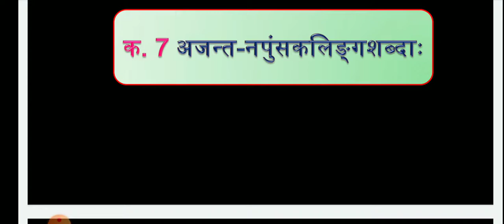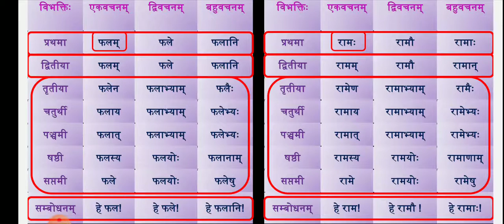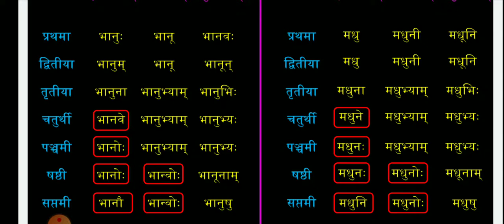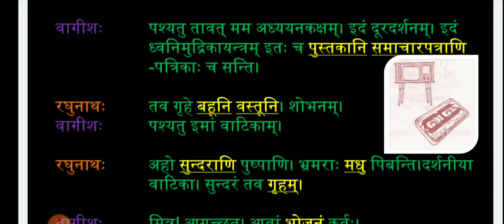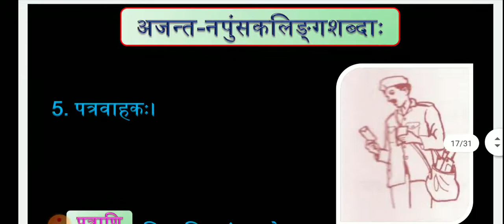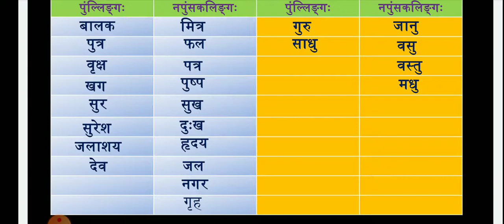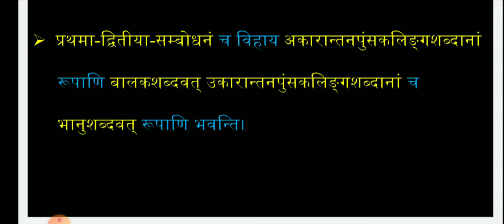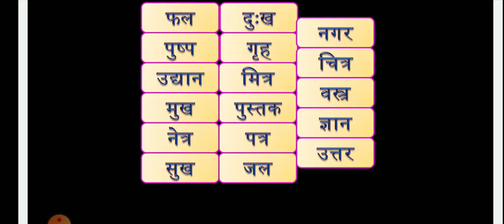संस्कृतव्याकरणं कक्षा ९ - अजंतनपुंसकलिङ्ग